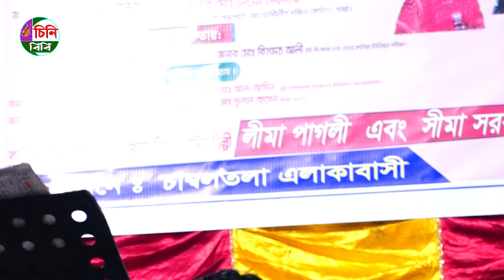না জেনে না বুঝে তারে ভালোবাসিলাম | লিমা পাগলীর প্রেম বিচ্ছেদ গান | Lima Pagli | Bicched Gaan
প্রিয় দর্শক, চিনি বিবি ইউটিউব চ্যানেলের পক্ষ থেকে আপনাদের স্বাগতম জানাচ্ছি। আপনাদের ভালোবাসায়  চিনি বিবি ইউটিউব চ্যানেল ইতিমধ্যে যাত্রা শুরু করেছে ।
আশা করি সামনের দিন গুলোতে আপনাদের পাশে পাবো। বাউল গান উপস্থাপন করাই আমাদের লক্ষ্য,আমাদের সকল ভিডিও গুলো আপনারা দেখবেন, আশা করি আপনাদের ভালো লাগবে, আর ভালো না লাগলে গঠন মূলক সমালোচনা করবেন,আমরা সাদরে গ্রহন করবো। যদি এর একটি অনুষ্টানও আপনাদের ভালো লাগে তবেই এই চ্যানেলের যাত্রা সার্থক।ভালো লাগা ভিডিও গুলো অবশ্যই শেয়ার করবেন,লাইক ও কমেন্টস করতে ভুলবেন না আর আপনাদের কাছে বিনীত অনুরোধ, অবশ্যই চ্যানেলটি সাবস্ক্রাইব করবেন।